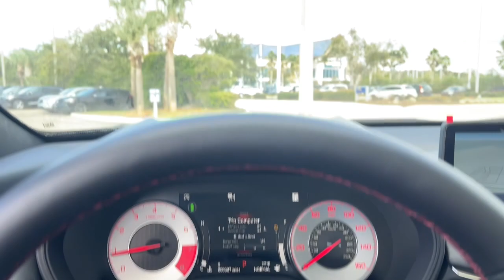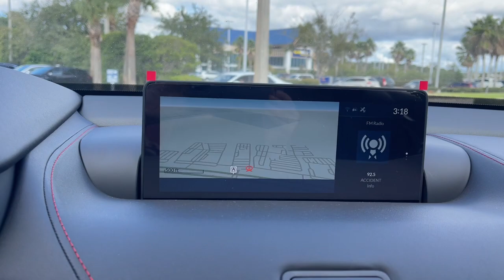2023 Acura TLX Jacksonville, Orange Park, St Augustine, Daytona, Gainesville, FL PA006120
Lunar Silver Metallic New 2023 Acura TLX w/A-Spec Package available in Jacksonville, Florida at Duval Acura. Servicing the Orange Park, St Augustine, Daytona, Gainesville, Area.

Duval Acura
11225 Atlantic Blvd

5 Day Money Back Guarantee*** See Dealer for Details FREE Car Washes for Life COMMISSION FREE SALES PEOPLE 1st Oil Change is FREE. FWD Factory MSRP: $47995Wonder what makes Duval Acura different from other dealerships in the Jacksonville FL area? Our team believes in standing out rather than fitting in offering exceptional customer service experiences and distinguishing features that set us apart. But dont just take our word for it. Review these special qualities for yourself! With a money-back guarantee allowing you to exchange or return your vehicle within five days or 300 miles for a full refund you can approach the purchase of a new Acura model here in Jacksonville with enhanced confidence. Our team believes in a clear and transparent selling process that respects both your time and your budget ensuring that this showroom experience proves rewarding by design. Every new Acura model we sell comes with lifetime car washes and vacuum services at our dealership for the duration of your ownership with complimentary service extending to any Duval Motor Company location. Prices are plus tax tag title $198 Electronic Filing Fee and dealer pre-delivery service fee in the amount of $899 which charge represents cost and profit to the dealer for items such as cleaning inspecting and adjusting new and used vehicles and preparing documents related to the sale.